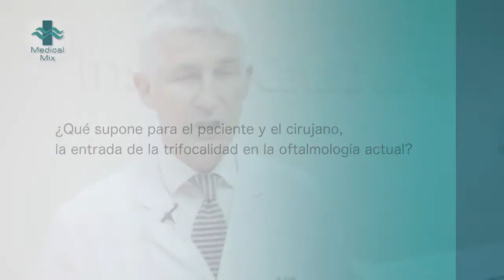Testimonio Dr. Duch: Beneficios de las Lentes trifocales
La lente intraocular multifocal ha supuesto un gran avance en la cirugía refractiva en beneficio de nuestros pacientes, ya que ha permitido mejorar la calidad de visión e independencia de la corrección con gafas en todas las distancias a muchas personas operadas. La lente multifocal permite solucionar la catarata, la presbicia o vista cansada (en las 3 distancias: cerca, intermedia y de lejos), la miopía, la hipermetropía y el astigmatismo con una sola cirugía.